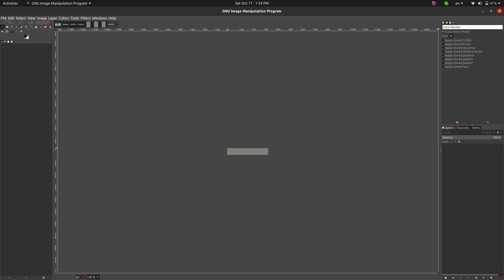gimp | slice image for development